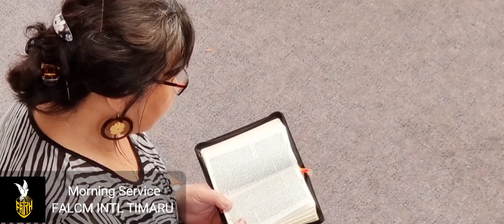10am Morning Service - 24/12/2023